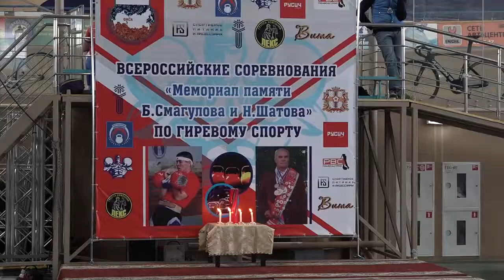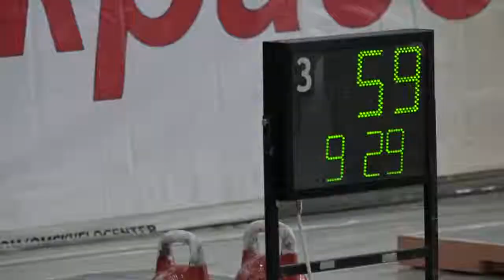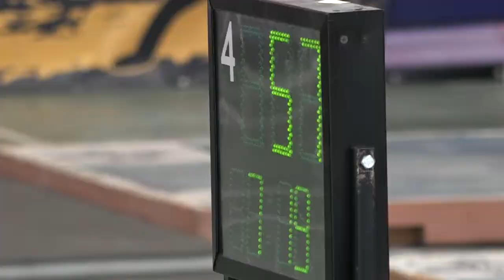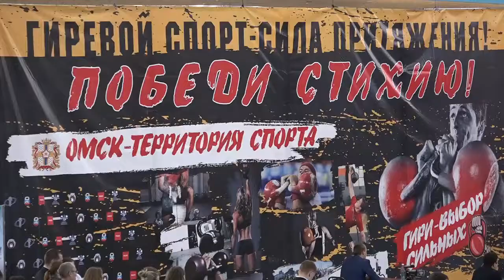Всероссийские соревнования по гиревому спорту памяти Б. Смагулова и Н. Шатова